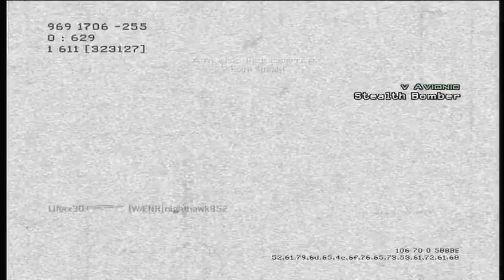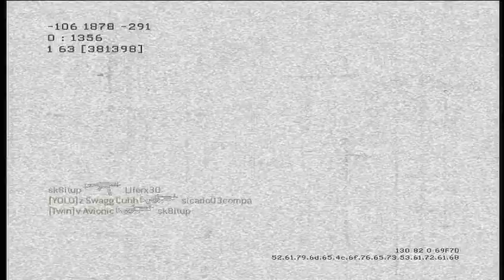domination 94 10